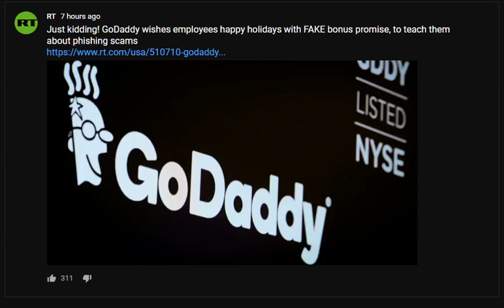Bruh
Merry Christmas.